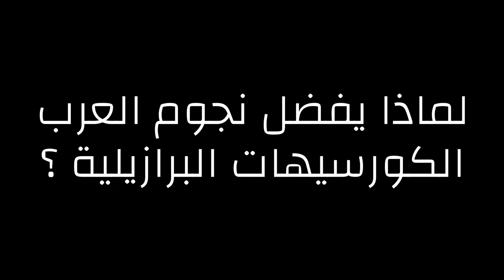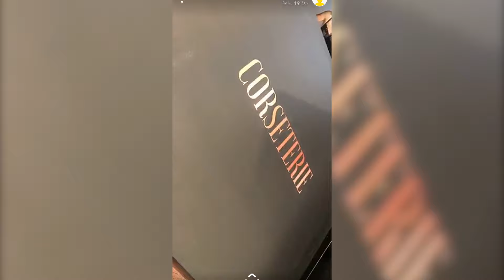رآي سيرين عبد النور ونجمات عربيات بالمشدات البرازيلية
رأي نجوم العرب بالمشدات البرازيلية التي تعتبر الأفضل في العالم لأنها توفر لك الكثير من الميزات التي لا تتوفر في المشدات العادية.

هل تتساءلين من أين يمكنك الحصول على المشدات البرازيلية الأصلية ؟

أفضل مكان للحصول على المشدات البرازيلية الأصلية هو متجر مترو برازيل، الذي يقدم لك أفخم الماركات الأصلية والشحن الى جميع دول الخليج ودول العالم 👈